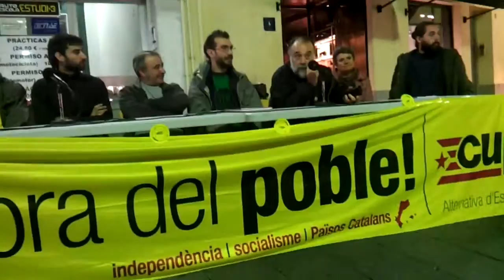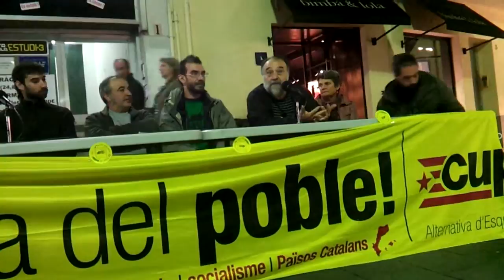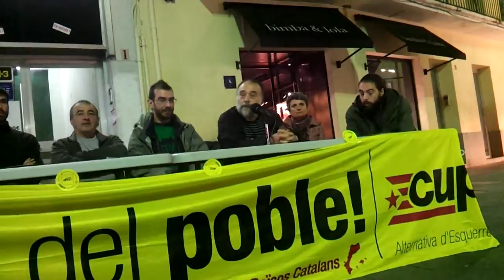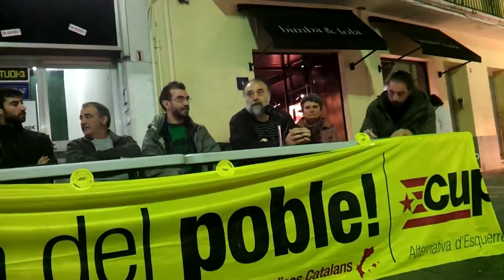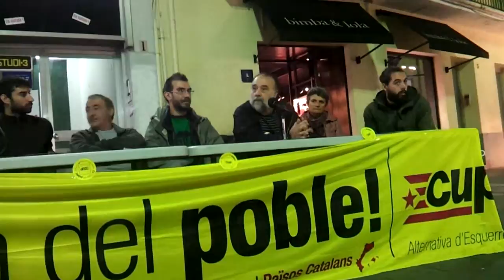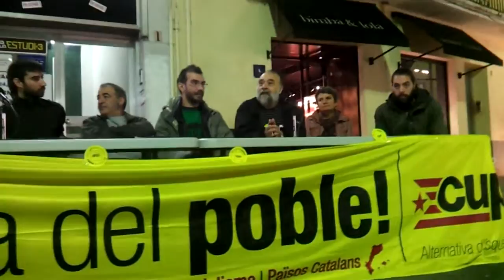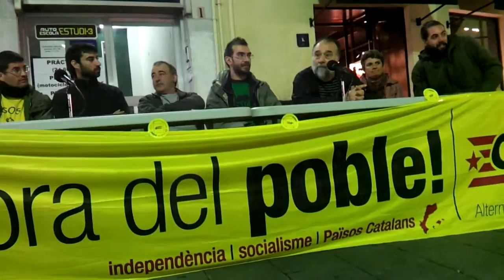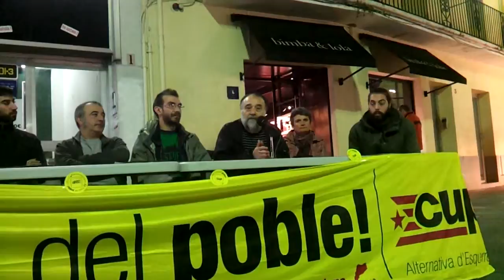La CUP a Granollers 16-11-2012 Part 6 de 8